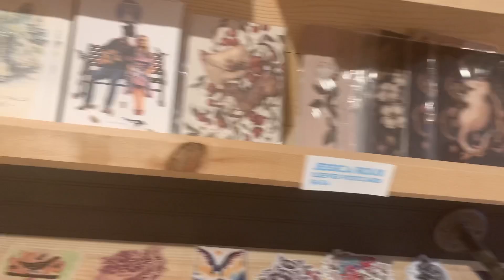Travel Vlog | Wild & Wonderful Falls of West Virginia